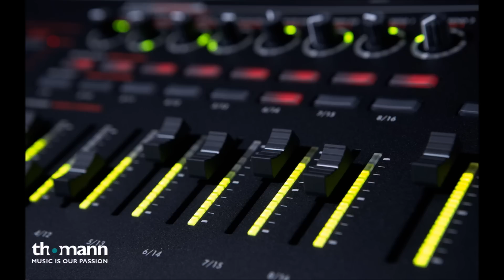Dj Andy x Kalifah Aganaga Ft Cindy - Do Sum Ting (Remix 2017)°•BrtH`Bluz [Burhay]